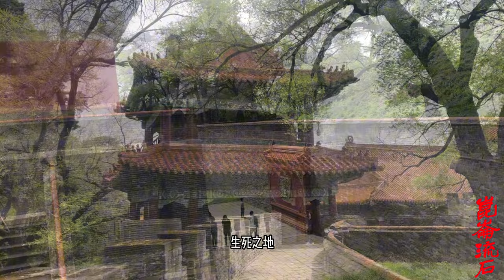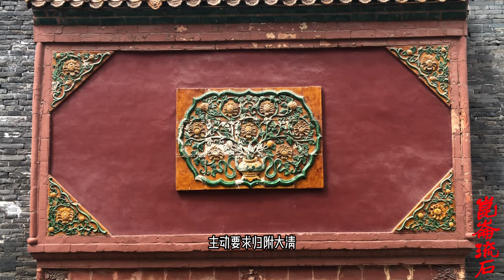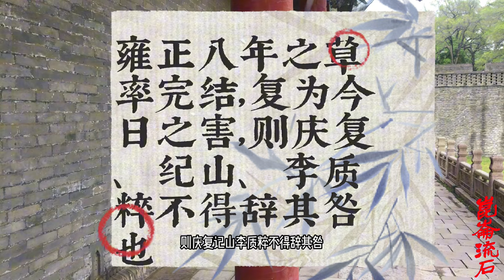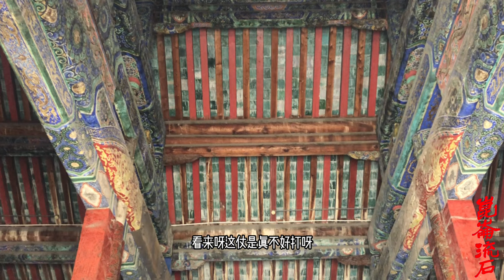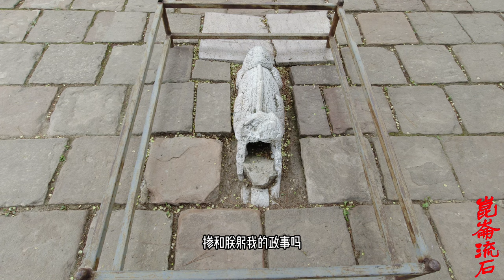班滚勾结达赖喇嘛，乾隆大怒平定瞻对，攻破碉楼烧死藏兵八百多人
瞻对为四川省西部的一块藏族聚居地，明朝时即授印归附中央朝廷。瞻对居民甚勇悍，常以抢劫骚扰地方。至清乾隆初年，乾隆帝下令征讨，始料未及的是瞻土司拼死抵抗，经过一年激战，瞻对首领班滚下落不明，清军此次征剿取得全面胜利。乾隆帝虽对庆复所奏存在疑问，但没有实据。如此，瞻对之役便在乾隆帝论功行赏中草草收场。后来引发了第一次金川之役